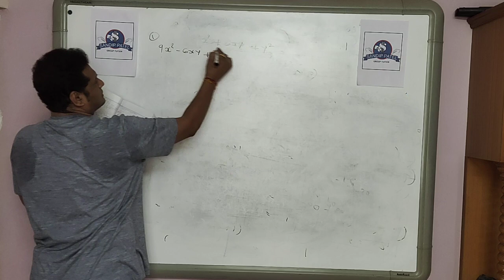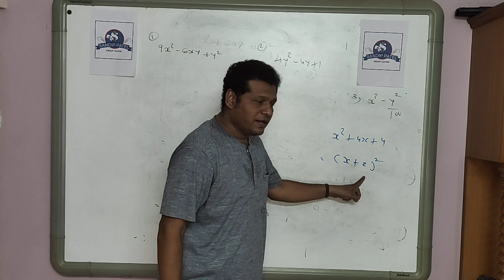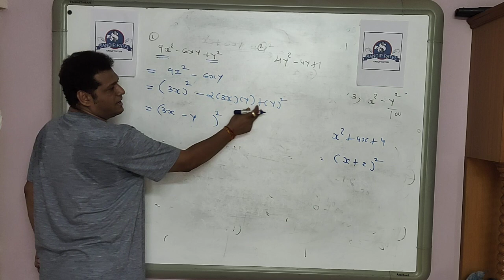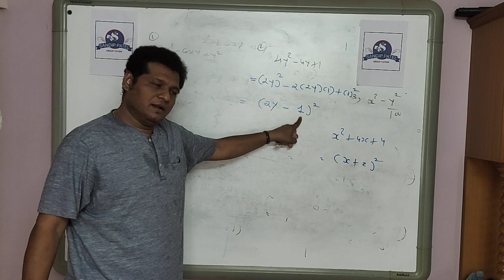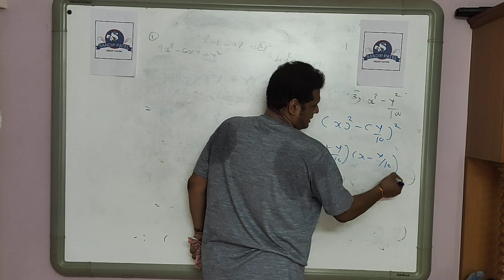std 9 ch 2 part 9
SANDIP SIR